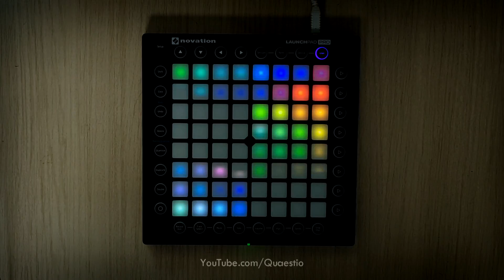양승호 (sokodomo) - 지구멸망 Global Extinction (Feat. KIRIN) (Prod. GroovyRoom) | Launchpad Cover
Exams ended. got not that good results xd

Collab with ILeT after a long time. I made lights of page 3, 4, 5 and 6. not that much.
He did really great job on this great project file. I absolutely love this.

지구멸망 Global Extinction (Feat. KIRIN) (Prod. GroovyRoom) · 양승호 sokodomo

고등래퍼3 School Rapper3 Final